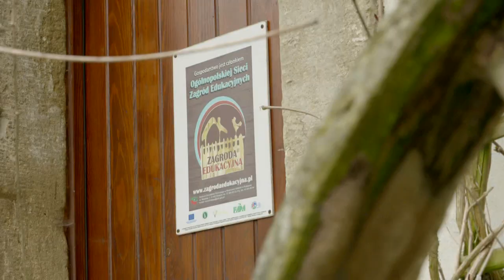Zioła mam w swoim DNA! – Marta Zawierucha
W małej dolnośląskiej wsi stworzyła wraz z mężem nie tylko przyrodniczą enklawę, ale także ziołowe laboratorium, które przyciąga innych. Z pasją tworzy receptury kosmetyków czy herbat i uczy tego innych. Marta Zawierucha – zielarka i fitoterapeutka z krwi i kości, daje klucz do świata zielonych tajemnic, przy okazji pokazując, jak gotować z dzikich roślin, być blisko natury i żyć w sposób zrównoważony. O życiu pachnącym ziołami i działalności w Krainie Wygasłych Wulkanów, opowiedziała Marii Sikorskiej, autorce telewizyjnego programu Z klimatem i z pasją. Więcej inspirujących historii z sektora rolno-spożywczego znajdą Państwo na platformie